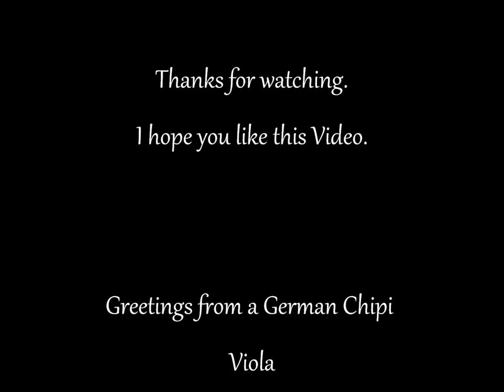Larry Wilcox ~ Creativity hits again Movie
The Titel say it all. When the Creativity hits again, in the end, something like this comes out. Hope you like this Video. Greetings from Germany, Viola.

NO COPYRIGHT-INFRINGEMENT INTENDED!!! MADE FOR ENTERTAINING PURPOSES ONLY!!!
Song: "Red Light"